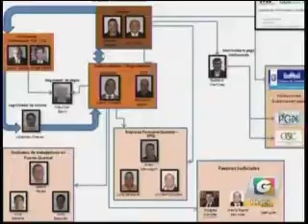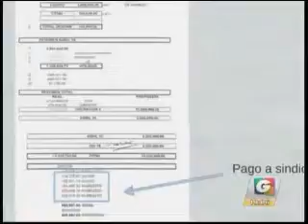Guatevisión resalta caso de corrupción TCQ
Los medios de comunicación resaltaron los operativos y eventos que sucedieron el 15 de abril relacionados con el nuevo caso de corrupción revelado por MP, CICIG y MINGOB y en el que están vinculados los exgobernantes Otto Fernando Pérez Molina e Ingrid Roxana Baldetti, así como otras 15 personas por participar en la firma de un contrato irregular -a cambio de sobornos-, entre la Terminal de Contenedores Quetzal, S.A. (TCQ) y la Empresa Portuaria Quetzal. (Se publica con fines informativos).